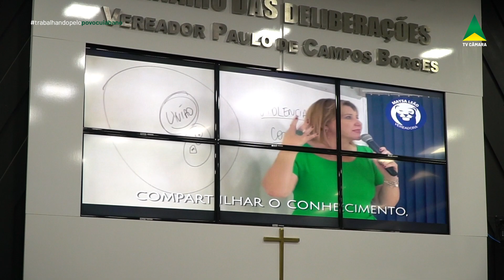CÂMARA REALIZA SESSÃO SOLENE EM CELEBRAÇÃO AO PROJETO LEGISLANDO NA PRÁTICA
VOCÊ SABE O QUE É LEGISLAR NA PRÁTICA? NA QUARTA-FEIRA, 17 DE MAIO, FOI DIA DE CELEBRAR A PRIMEIRA EDIÇÃO DO PROJETO “LEGISLANDO NA PRÁTICA” DE INICIATIVA DA VEREADORA MAYSA LEÃO, QUE VISA INTEGRAR E INSTRUIR SOBRE COMO É FEITO UM PROJETO DE LEI NA PRÁTICA - DENTRO DA CÂMARA MUNICIPAL DE CUIABÁ, APROXIMANDO ASSIM A CASA DE LEIS E O AMBIENTE ACADÊMICO. A PARLAMENTAR DESTACOU A IMPORTÂNCIA QUE É REALIZAR ESSE PROJETO.